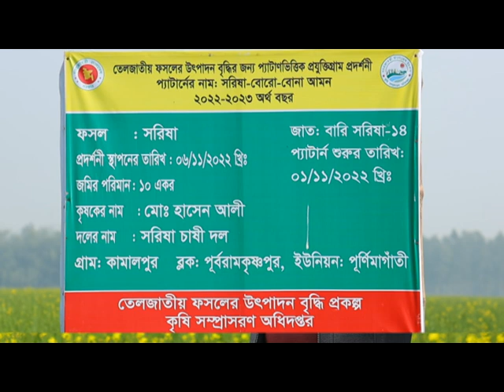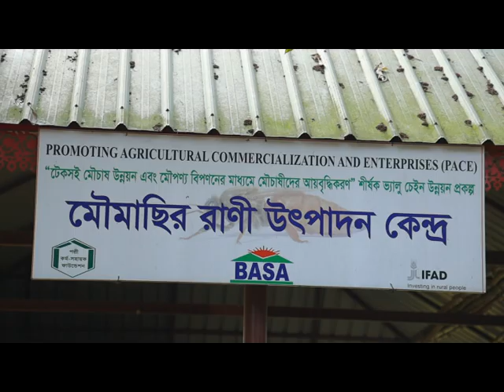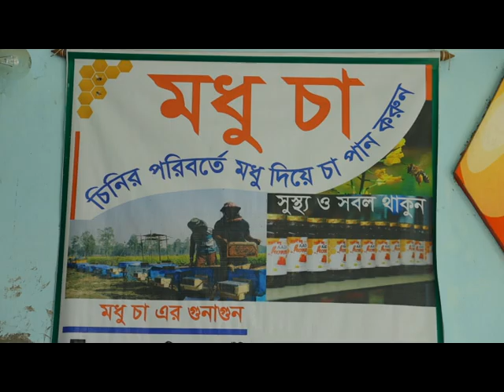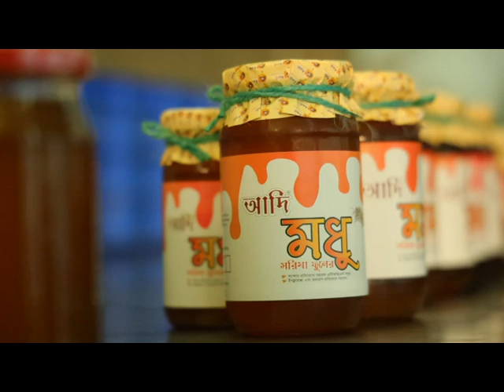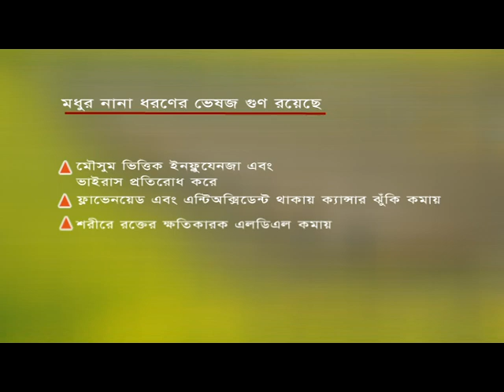Sonali din এক আবাদে দুই ফসল সরিষার সাথে মধুর গুণ